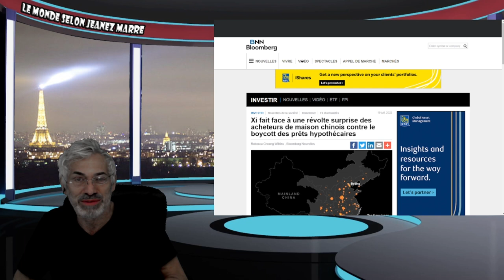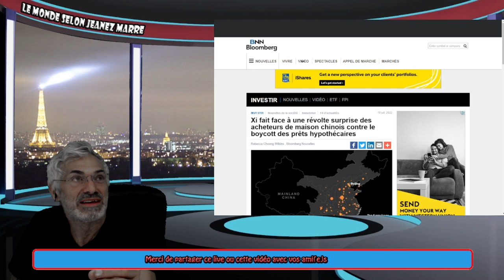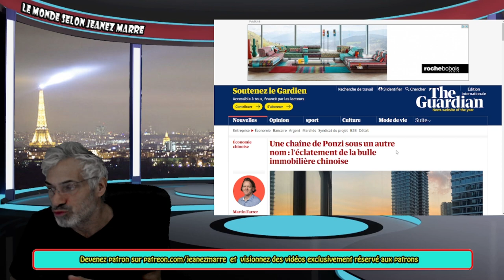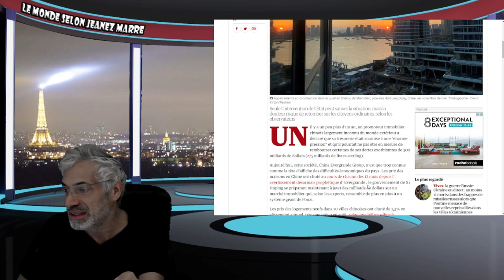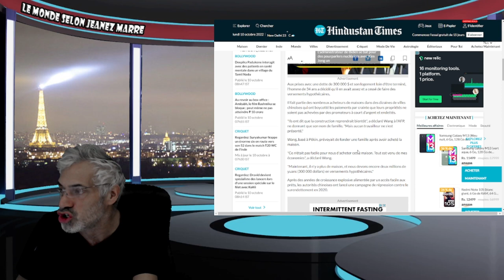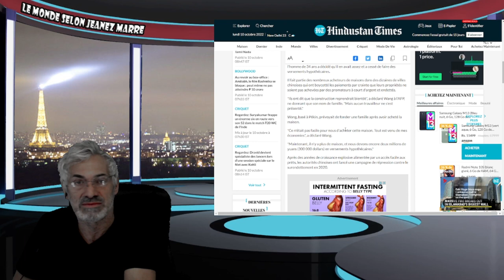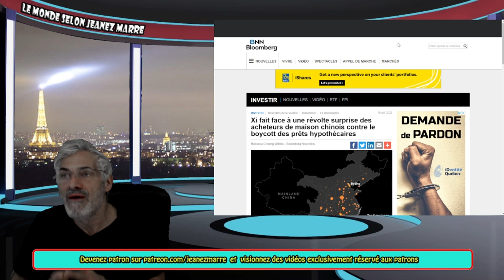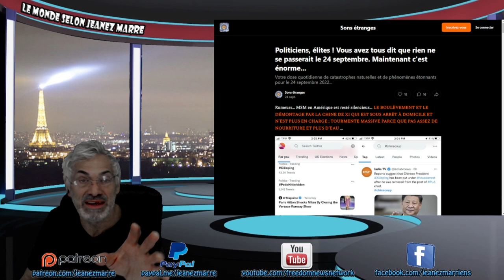ALERTE; L'EFFONDREMENT DE L'ÉCONOMIE CHINOISE EST PIRE QUE VOUS PENSIEZ;XI FAIT FACE À UNE RÉVOLTE!